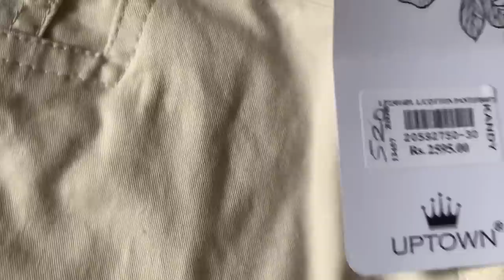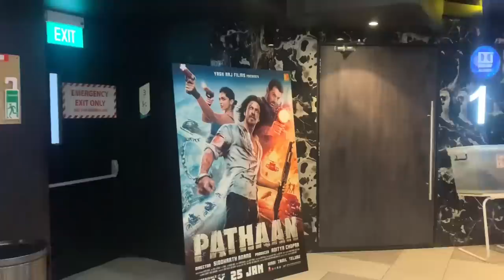My day Vlog (Ccc එකේ වටයක් ♥️👀)